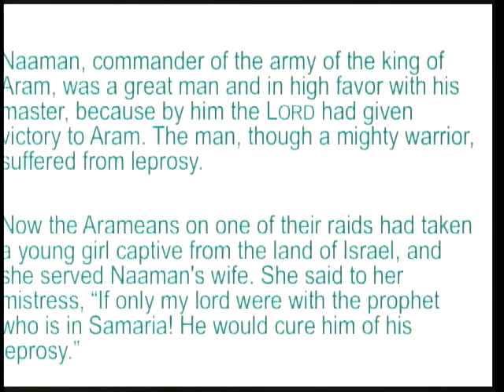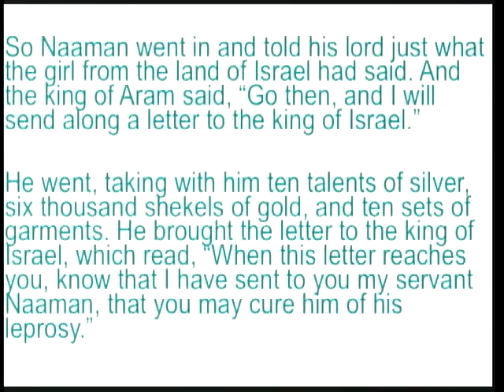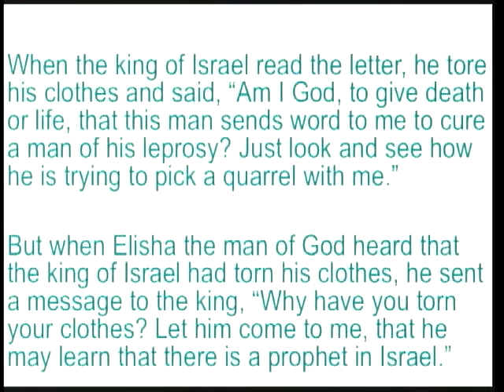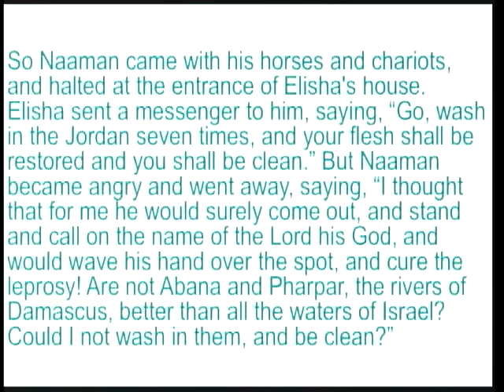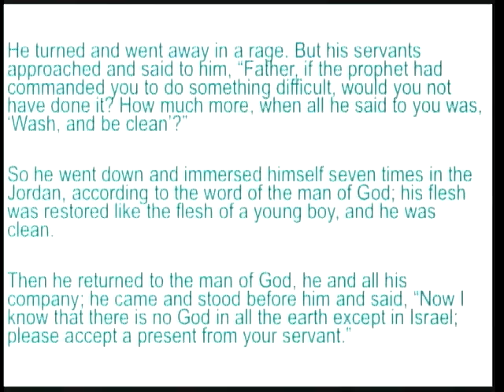A Great Man and a Servant Girl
Sermon by Dr Kathy Pickett at Prairie Baptist Church, Prairie Village, KS on November 3, 2018